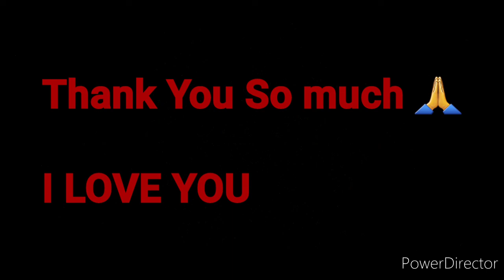Elderly white woman to be Arrested for| Nigerian Man Strips publicly to declare his love for Cardi B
A black caregiver filmed the moment an elderly white woman she cares for spat on her multiple times, IgbereTV reports.

In the viral video, the caregiver is seen doing the dishes while the elderly woman stands beside her, chewing something, before spitting at her.

She doesn't stop there but goes on to make threats, asking if the caregiver "wants more". She then chews on what she has in her hand then spits at the caregiver again and again.

She spat at the woman three times in the video.